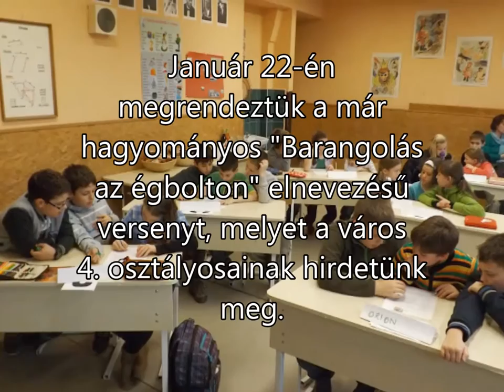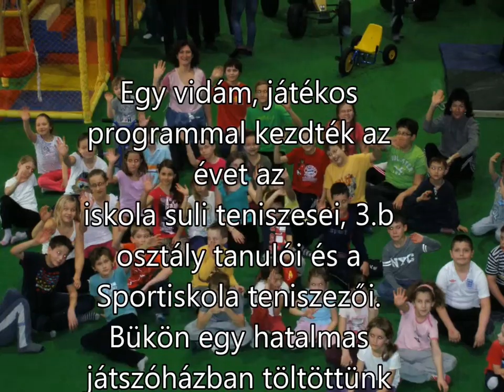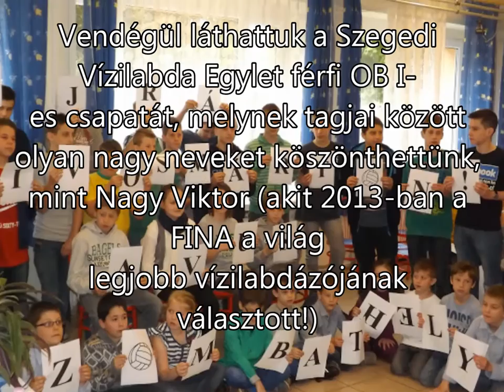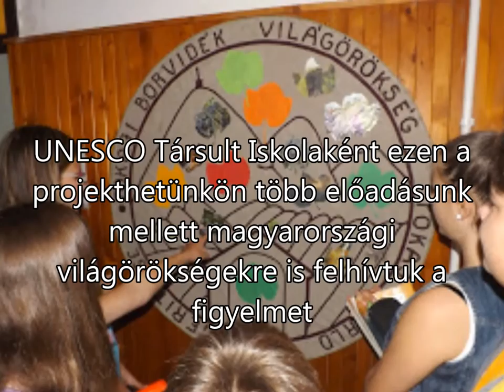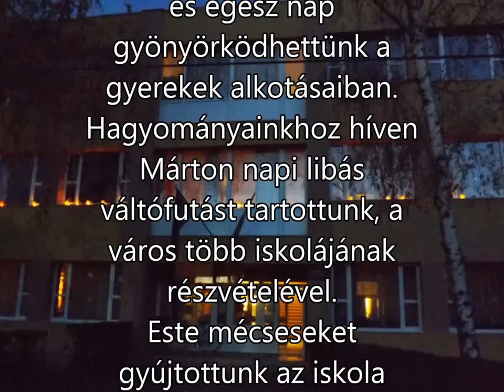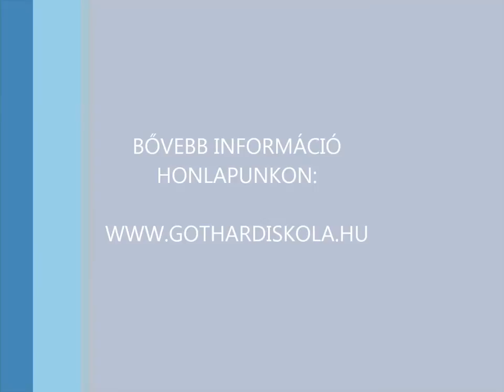Visszatekintő 2014-re, a teljesség igénye nélkül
2014-ben tanáraink névsora:
Mándl Józsefné igazgató
Tanárok:
Ágoston Edit
Ágoston Gabriella
Babos Istvánné
Barcsánicsné Horváth Beatrix
Bodai Krisztina
Bugovits István
Derdákné Karkus Krisztina
Erdélyi Ilona
Farkasné Gábriel Mónika
Gerecsné Lehner Ildikó
Homor Anikó
Horváth Győző
Horváth Győzőné
Horváth Mária Valéria
Horváthné Miklós Mária
Horváthné Purguly Mária
Ikerné Beléndesi Beáta
Izerné Nyul Ibolya
Juhász Katalin
Kakukné Molnár Zsuzsanna
Kelemen Tibor
Kiss M. Tünde
Kocsis Edit
Korn Tamás
Kovácsné Szalay Mónika
Kramli Katalin
Nagy Zoltán
Nagyné Geiger Veronika
Nagyné Török Judit Etelka
Németh Tamásné
Némethné Gergácz Anita
Némethné Takács Eleonóra
Óhidi Rita
Perge Mária
Prófusz Györgyné
Ruppl Edit
Sághy Lászlóné
Sinkáné Tímár Andrea
Sütőné Gyarmati Bernadett
Szabóné Mészáros Ágota
Szitárné Jeges Gabriella
Takács Gabriella
Tóthné Szőke Csilla
Varga Jenőné
Varga Tamás
Vargáné Nagy Zsófia
Verasztóné Tóth Ildikó
Wittingerné Pulay Szilvia
Zádori Lívia